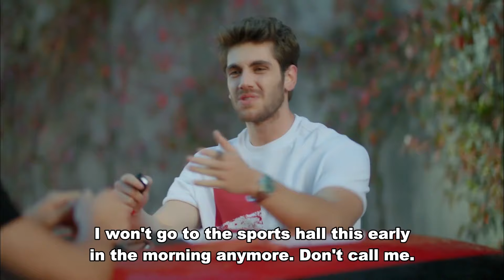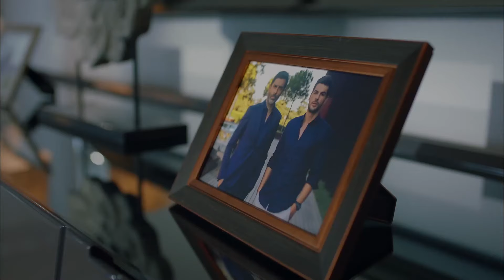My Left Side Episode 4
My Left Side’ introduces Serra and Selim to the audience. Serra is a girl who learned standing on her own feet and she takes care of her mother, Selim is the heir of the wealthy Kutlusay family. The contrast between Serra and her mother's modest life in a neigborhood and Kutlusay Mansion and the family's shimmering luxurious life is in the center of the story. Kuzey University which belongs to Selim's family and he goes to because he has to and, Serra studies as a scholarship student presents us amusing and gripping stories about university life.

Cast:
Özge Yağız
Tolga Mendi
Cemre Baysel
Emre Dinler
Emre Bey
Defne Samyeli
Efe Taşdelen
Feyza Civelek
Cansel Elçin
Hasret Usneker
Seda Akman
Aleyna Şen